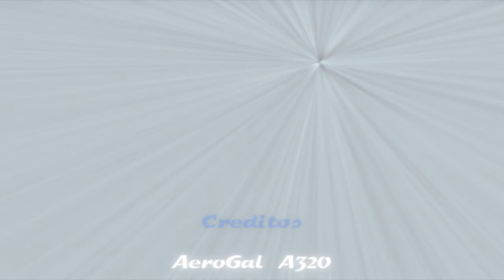HD - AeroGal Airbus a320 Promotional video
El nuevo airbus a320 para la aerolínea AeroGal. este avion es la primera compra de AeroGal despues de dejar de ser aerolinea 100% ecuatoriana, el A320 esta equipado con motores CFM es nuevo de fabrica y es la primera fase de la renovacion de AeroGal durante la administracion Sinergy.

Escenario: por Boris Forero
Modelo: Airbus a320 Overland Simmer's Sky
Repaint: hecho por mi TAE2053
Clouds and sky por Pablo Diaz
Weather por Activesky
Walk & Follow por DBS
Sony Vegas Pro 9.0
Fsrecorder